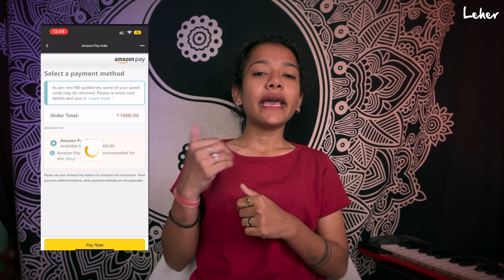✅Leher mein Gems buy kaise karein? 🔥🔥🔥 Payment methods | Use Amazon Pay, Paytm Postpaid!!💯😱